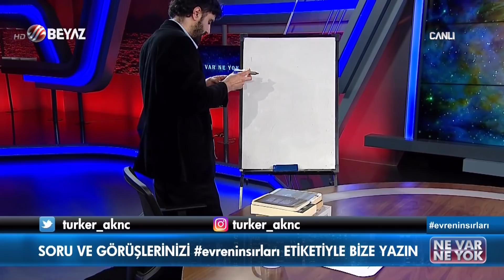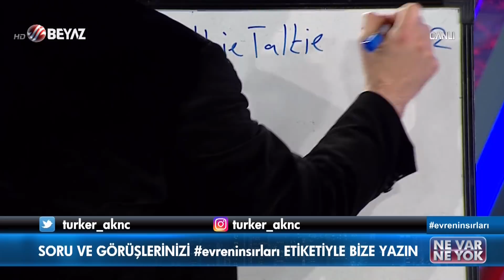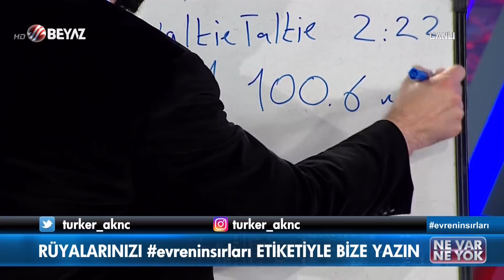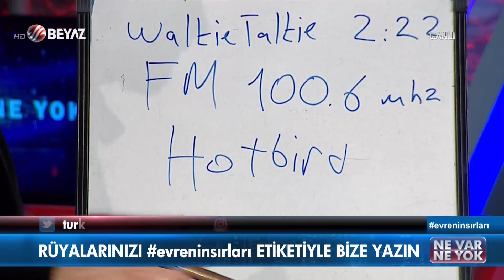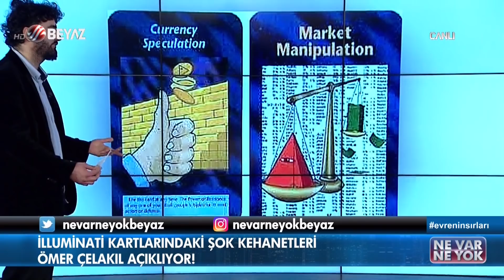Ne Var Ne Yok 13 Eylül 2018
Beyaz Tv'de Türker Akıncı'nın sunumuyla ekrana gelen 'Ne Var Ne Yok' programına konuk olan Ömer Çelakıl, çarpıcı açıklamalarda bulundu...